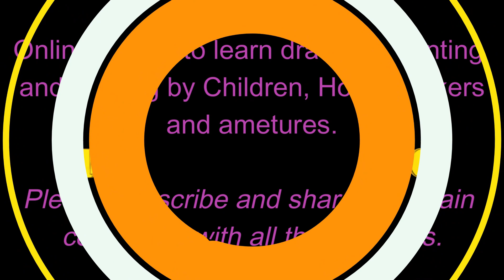Shaira's Arts & Crafts School-Drawing Episode 28 (Parrot)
I have a new pet parrot,
That eats green chilies and carrots.
She has a big, fat, red beak,
That is always found when she peeps.
Like a cat she has green eyes,
That could look for miles.